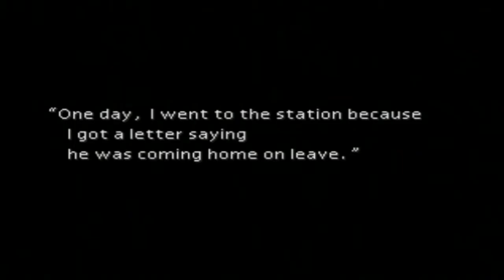Top 15 Final Fantasy VII Tracks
To celebrate the announcement of the Final Fantasy VII remake, we've compiled a list of our favorite tunes from the original game.

Let us know your favorite tracks from Final Fantasy VII!